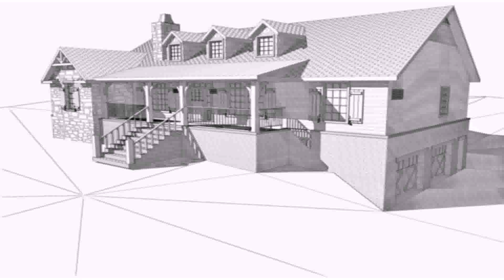Cape Cod House Plans With Walkout Basement - Gif Maker DaddyGif.com (see description)